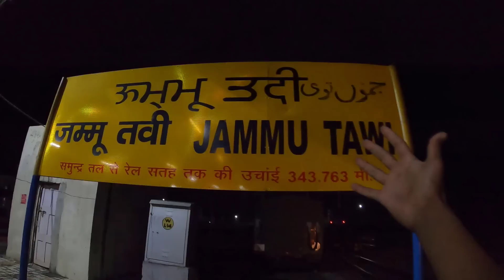Jammu To Pahalgam || Most Dangerous Road || ভয়ংকর রাস্তা জম্মু-তাওয়াই থেকে কাশ্মীরের স্বর্গ পেহেলগাম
Hy,i"m Fizz From Bangladesh I"m 21 years old. . Welcome to "MD FIZZ " Youtube Channel. Guyss i will vlog about India and BANGLADESH .. I love to making videos about my Lifestyle,Train travelling,Stunt perfomance & Parkour ,Dance Etc ..so plz do subscribe my channel and press the bell icon now ,..Guyss plz suport me & i always love u .